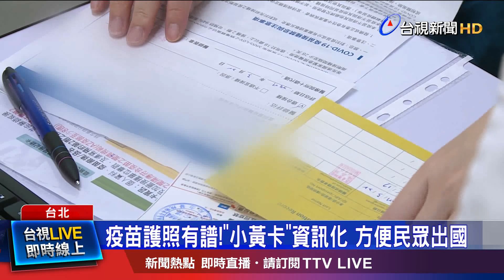疫苗護照有譜!"小黃卡"資訊化 方便民眾出國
第四輪疫苗預約，截至今天(29號)中午截止，已經有103.4萬人預約成功，緊接著第五輪對象即將在下週一公布，但要是AZ疫苗數量太少，也不排除會提供少量的莫德納給民眾施打。而我國現階段，也會把打完疫苗後，拿到的小黃卡資訊化，當成接種證明，方便民眾未來出國，可以跟國際對接，另外指揮中心也公布三種方式，讓沒有健保卡的外籍人士，也能比照國人，到預約平台上做意願登記！